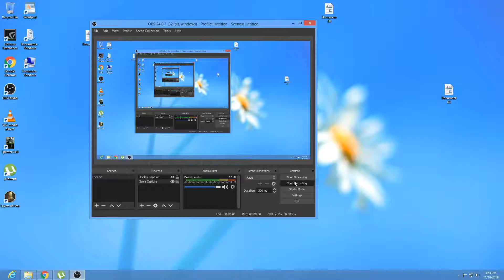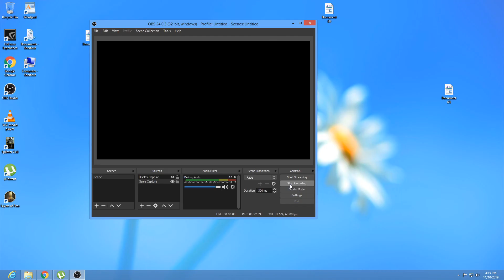Splinter Cell Defense Ministry